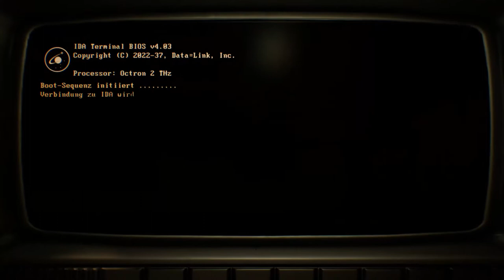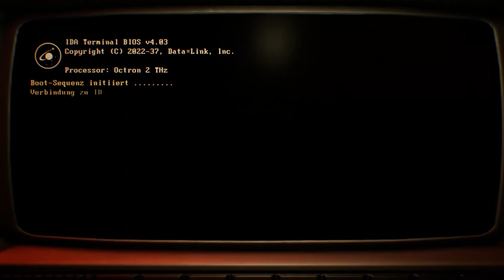Genesis Alpha One - Angezockt / Angespielt [Lets Play] Deutsch German